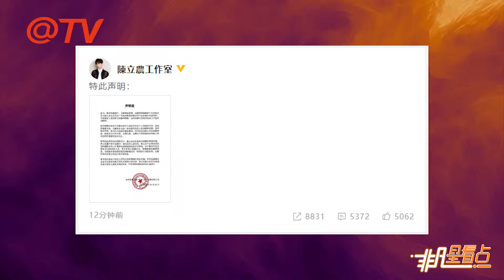這下粉絲終于開心了！陳立農工作室發聲明：己與品牌方提出解約